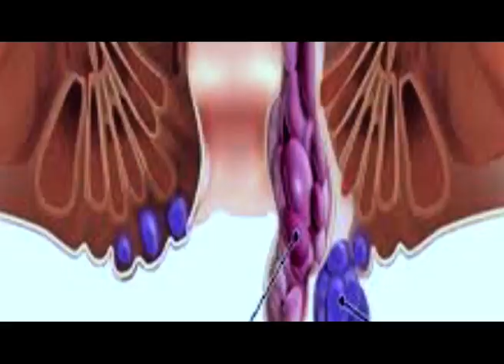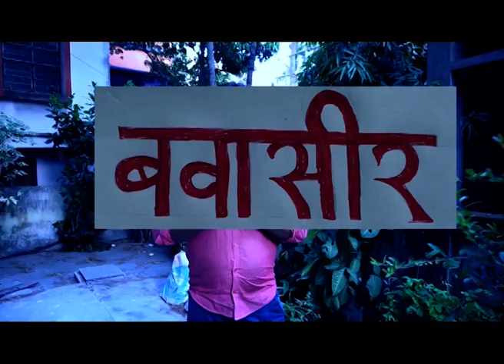মৈৰাবাৰীত দায়িত্ব গ্ৰহণ ভেলৌগুৰি থানাৰ উপদেষ্টা সমিতিৰ সভাপতি হিচাপে শ্বহিদুল ইছলামৰ।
দায়িত্ব গ্ৰহণ কৰি অনাগত দিনত VDPৰ সৈতে আলোচনা কৰি এক সুন্দৰ সমাজ গঢ়িব বুলি প্ৰতিশ্ৰুতি দিয়ে শ্বহিদুলে।